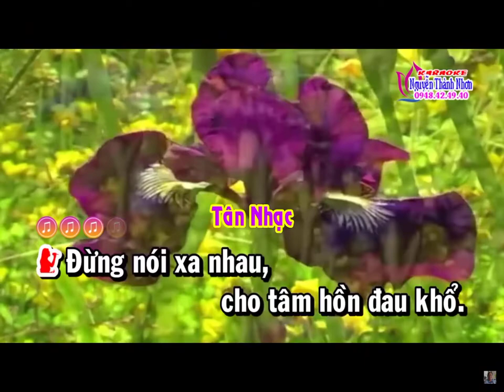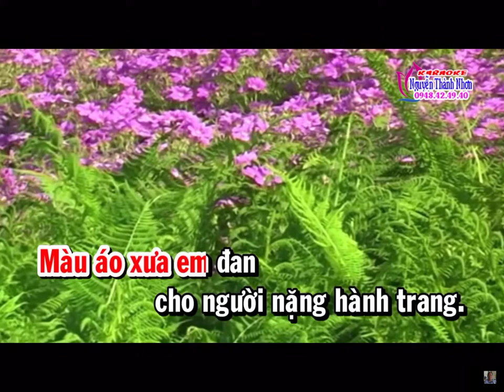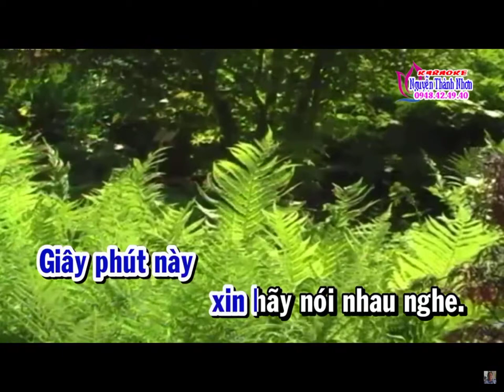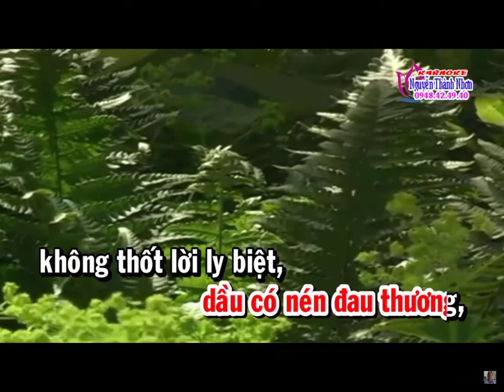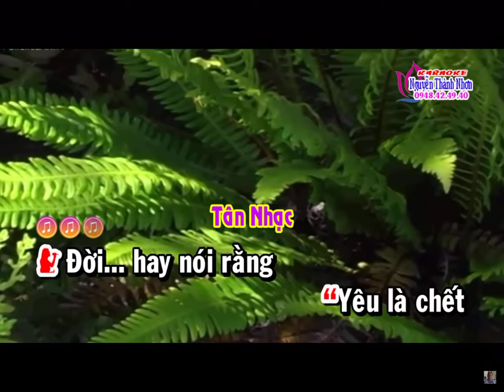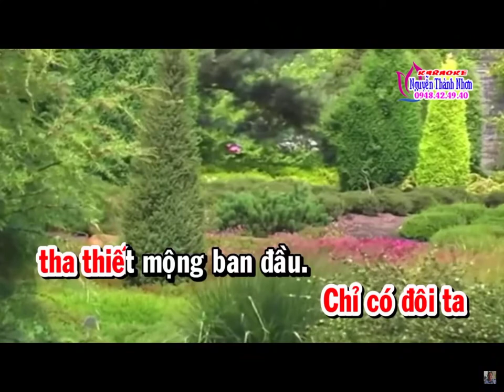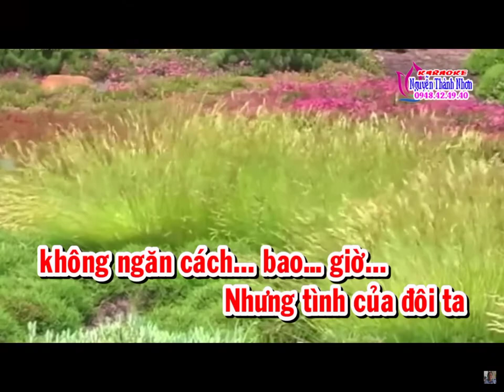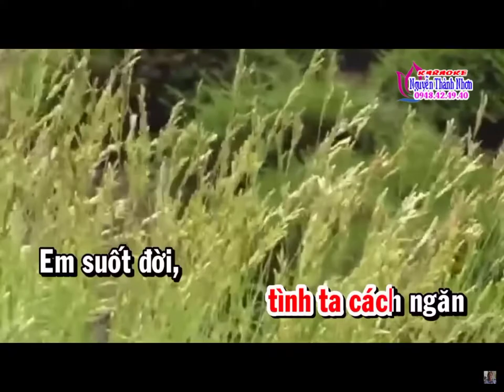Karaoke Tân cổ ĐỪNG NÓI XA NHAU thiếu giọng nữ